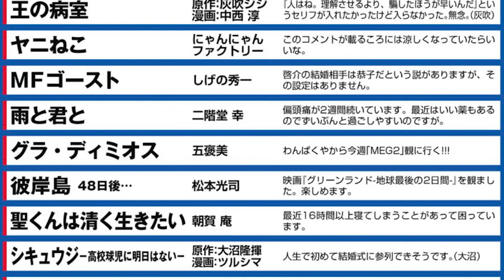【MFゴースト】高橋啓介の結婚衝撃事実・最終戦の参戦・解説者枠でのドリームプロジェクトの匂わせ発言を考察した結果【最新話・第219話】【藤原拓海】【岩瀬恭子】TVアニメ10月1日(日)24:00より】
MFゴースト最新話（９月１５日更新）の内容で、啓介に関するしげの秀一先生のコメントと、意味深発言が気になりすぎる件。

〇2023年9月1日（金）アニメ『MFゴースト』TV放送開始記念！舞台挨拶付き先行上映会　開催決定！
実際の車で音声収録を行ったリアルな走行音を、劇場ならではの大迫力のサウンドで体感できるチャンス！
また、内田雄馬（片桐夏向役）、中 智仁（監督）、三間雅文（音響監督）も登壇予定。
そして、入場者特典としてTVアニメ『MFゴースト』オリジナルショッパーもプレゼント。
劇場ならではの臨場感あふれる体験間違いなし。ぜひこの機会をお見逃しなく！

【会場】
TOHOシネマズ 日比谷

【日時】
2023年9月1日（金）
19:20の回（1・2話上映＋舞台挨拶）※上映後登壇
21:10の回（舞台挨拶＋1・2話上映）※上映前登壇

【上映作品】
アニメ『MFゴースト』1話・2話
※ブルーレイでの上映となります。

【登壇者】
内田雄馬（片桐夏向役）、中 智仁（監督）、三間雅文（音響監督）　　司会者：大橋隆昌
※敬称略

2,500円（税込／全席指定）
※3歳以上要チケット。3歳未満は入場不可。※別途プレイガイド手数料がかかります。

【チケットのお申込み】
◆プレリクエスト抽選先行　受付中！
・エントリー期間：～7月30日（日）23:59
※事前にローソンチケット無料会員登録が必要となります。
※チケットの販売は、お一人様4枚までとさせていただきます。

【入場者特典】
TVアニメ『MFゴースト』オリジナルショッパー
※ご来場お一人様につき1点を入場時にお渡しいたします。

〇放送情報
2023年10月～TOKYO MX、テレビ愛知、読売テレビ、RKB毎日放送、アニマックスほかにて放送開始！

新公道最速伝説－－ついに開幕！
最速を駆けるのは、最強“神15”のドライバーか挑戦者かー

【Staff】
原作：しげの秀一（講談社「ヤングマガジン」連載）
監督：中 智仁
シリーズ構成：山下憲一
脚本：山下憲一／稲荷明比古
キャラクターデザイン: 恩田尚之
総作画監督: 恩田尚之／坂本千代子／油井徹太郎
3Dディレクター:内田博基
プロップデザイン：新谷真昼
美術監督・設定：明石聖子(STUDIO uni)
色彩設計：田中千春
撮影監督 ：林幸司(Color&Smile)
編集：廣瀬清志(editz)
音響監督：三間雅文
音響効果：小山健二(SOUND BOX)
音響制作：テクノサウンド
アニメーション制作：FelixFilm
CGアニメーション制作： FelixFilm ／ directrain
製作：MFゴースト製作委員会

OPテーマ：芹澤 優「JUNGLE FIRE feat. MOTSU」
EDテーマ：Himika Akaneya「Stereo Sunset (Prod. AmPm)」

【Cast】
片桐夏向（カナタ・リヴィントン）:内田雄馬
西園寺 恋：佐倉綾音
相葉 瞬：小野大輔
ミハイル・ベッケンバウアー：神谷浩史
大石代吾：浪川大輔
赤羽海人：諏訪部順一
石神風神：安元洋貴
沢渡光輝：逢坂良太
八潮 翔：田邊幸輔
北原 望：芹澤 優
坂本雄大：櫻井トオル
大谷洋介：石川界人
ジャクソン・テイラー：中村悠一
前園和宏：宮園拓夢
柳田拓也：坂田将吾
E.ハンニネン：三宅健太
緒方：畠中 祐
諸星瀬名：八代 拓
リョウ・タカハシ：子安武人
高橋啓介：関 智一
上有史浩：細井 治
秋山 渉：松本保典
武内 樹：岩田光央
池谷浩一郎：矢尾一樹
健二：高木渉
奥山広也：阪口周平
小柏カイ：神奈延年
田中洋二(実況)：光部 樹
京子：飯田友子
真美：林 鼓子

〇MFゴーストとは・・・
『MFゴースト』は、しげの秀一原作にて、2017年より「ヤングマガジン」（講談社）で連載中の漫画作品。単行本の累計発行部数は400万部を突破。同じく「ヤングマガジン」にて1995年から2013年まで連載され“公道最速伝説”を描いた『頭文字D』の近未来の世界観設定にて、実在する公道でのカーレースバトルを描いている。最新刊17巻が発売中。

『頭文字D』より未来、西暦202X年。車の自動運転が普及した日本。
そんな時代に、公道の自動車レースが開催されていた。世界中で人気を集めるレースの名はMFG。
ポルシェ、フェラーリ、ランボルギーニなど最速を誇るマシンが次々に参戦していた。
一方、イギリスのレーシングスクールを卒業したドライバー、カナタ・リヴィントンは、ある目的を果たすため日本に帰国するのであった—。

©️しげの秀一・講談社／MFゴースト製作委員会